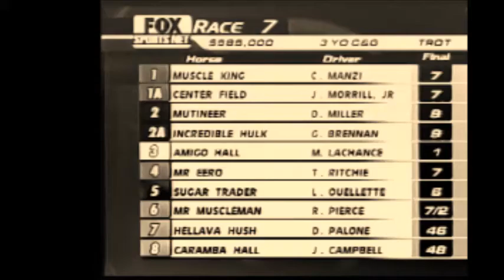2003 Meadowlands MR MUSCLEMAN Ron Pierce Breeders Crown 3YO C&G Trot Final